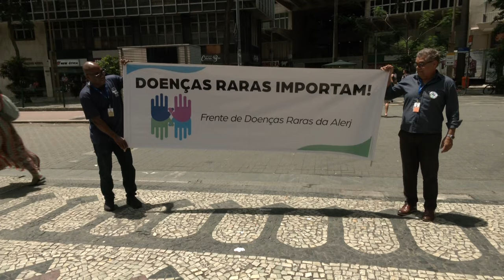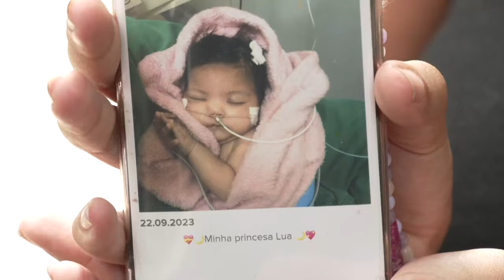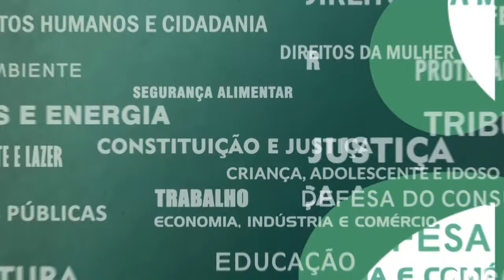Resumo Comissões - Frente Doenças Raras - Distribuição panfletos campanha